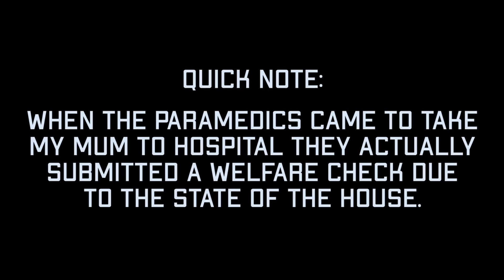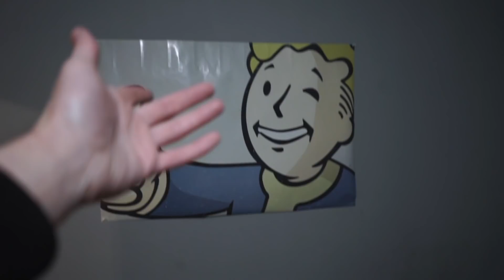This was VERY HARD for me to do.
Please watch until the end. I know this isn't my usual style but I want to make consistent content for you guys & making videos about my current situation really helps me get through it all. Thank you all for supporting me, it means the world.